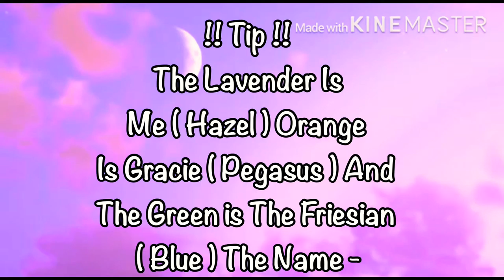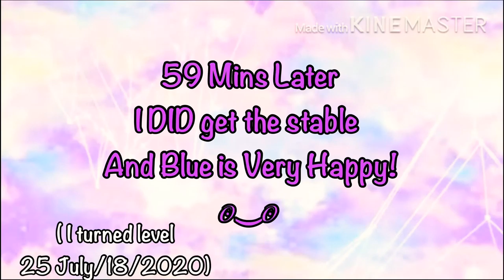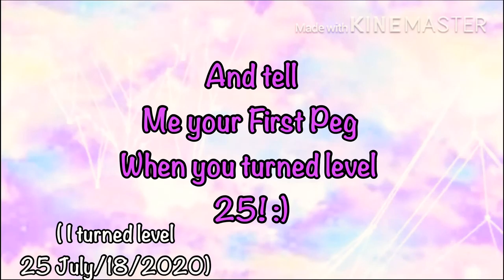I’m Level 25! + Getting Another Friesian! - Hazel Miracle ^^”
Thank You Dua Lipa For The Amazing Music! Also, It took me 3 Months/92 Days) To Become level 25! And Thank You Chloe Burns, Hope Jutras, Misty Szporluk, And Sky Sliver For Supporting me Through the Process! Tell me your first Pegasus when you turned level Here
Is The Link For The Video Hope You Enjoyed, Bye
Hazel Nuts! ^^